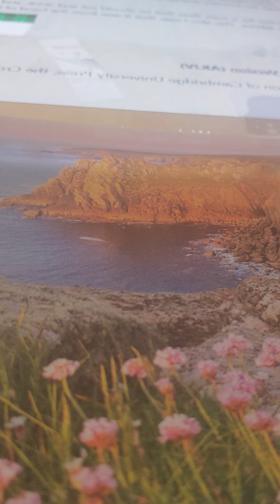ecclesiastes 2:20-24 akjv